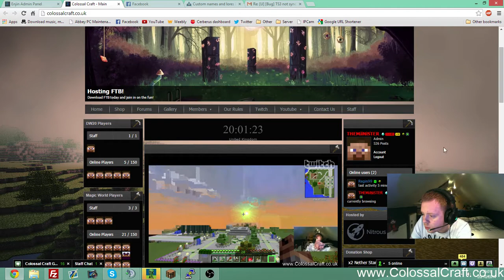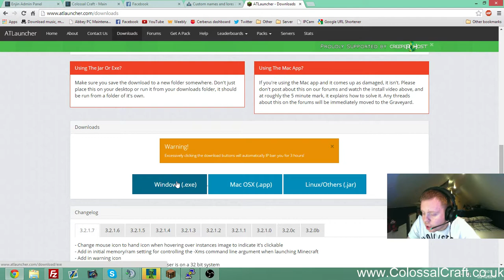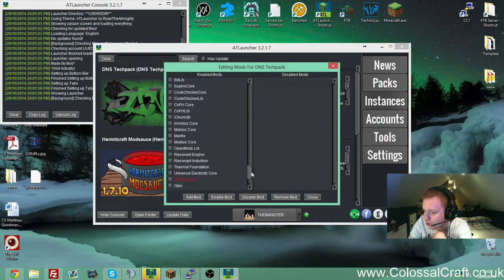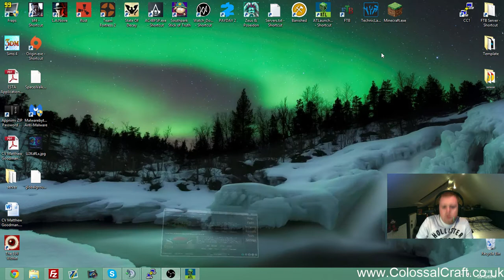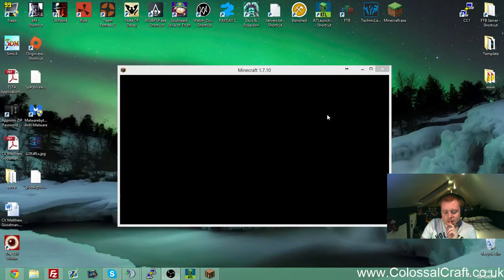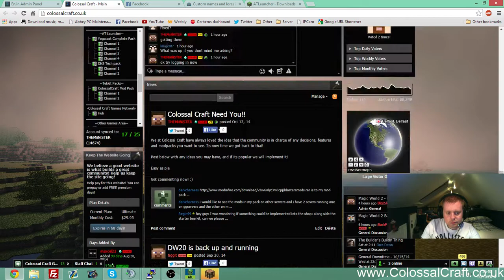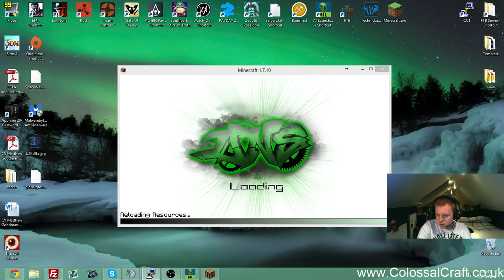Colossal Craft - DNS Tech Pack Episode 1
Check us out at Colossal Craft